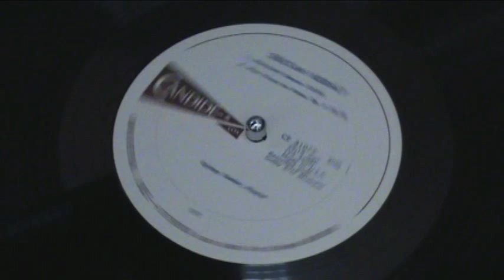Kodály - Nine Pieces for Piano, Op. 3; György Sándor [Part 1/2]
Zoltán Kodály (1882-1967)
Nine Pieces for Piano, Op. 3

I. Lento
II. Andante poco rubato
III. Lento - Andante - Agitato - Tempo I
IV. Allegretto scherzoso
V. Furioso

Written between 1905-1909, and published in 1909, Kodály draws his inspiration for the nine pieces from Hungarian folk-song. His research was undertaken with friend Béla Bartók.

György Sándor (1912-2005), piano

Released in 1974. Vox/Candide.